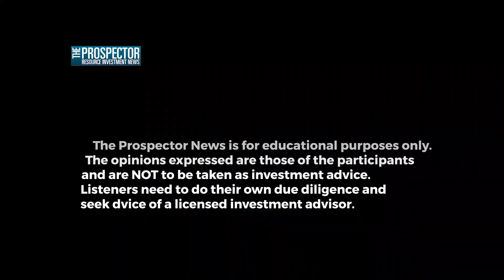Bactech has an Eureka Moment in Processing Pyrrhotite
Prospector News Publisher Michael Fox is joined by the President and CEO of Bactech Environmental (CSE:BAC) (OTC:BCCEF) Ross Orr to discuss the awarding of a preliminary patent on their Pyrrhotite Bioleaching process.

Mineral processing creates iron that ultimately ends up in the tailings. Over time this iron generates acid which escapes the tailings to contaminate soil and water. Examples of iron sulphides that produce iron from processing would be pyrite and pyrrhotite and they can contain as much as 60-70% iron.  If you read the press release from Friday, you will note that pyrrhotite is what we have been working on in the Sudbury basin. Now imagine if all that iron could be recovered and reused for steel making or battery production. Imagine the millions of tonnes of iron that could be salvaged from the last 100 years of mining.

Bioleaching breaks down the abovementioned sulphides and dumps everything in solution that is soluble in acid (in the tanks). Now that you have this “soup” of elements the job becomes selectively removing each element as a stand alone product.  Electrowinning, also called electroextraction, is the deposition or plating of metal on a cathode from solution. In this case we are talking about removing pure iron derived from the bioleach solution and direct sales to steel operations or battery manufactuers. Just imagine the amount of iron that exists in tailings globally. Think of the current miners possibly going back to their tails and producing a saleable product AND improving the environmental footprint. Talk about a circular economy?

Sulphur (sulfur) is another element that also goes into solution as a result of bioleaching. I won’t bore you with the science, but we intend to produce an organic fertilizer from the Sulphur in solution. These organic fertilizers command a premium price in the marketplace and Transparency Market Research projects that the overall sales revenue for ammonium sulfate is estimated to reach US$ 5.9 billion by the end of 2031.

If you are counting that’s the 2nd revenue source.

The 3rd revenue source is of course the base metals, nickel, cobalt, and copper, which will be precipitated out for sale leaving small amounts of magnetite (revenue source #4) to be magnetically removed. Finally, what is left are silicates which can be used as an industrial filler (geopolymers) or as an underground paste for backfilling in mines (#5).

So from 1 tonne of waste, we hope to sell 5 different products leaving behind zero waste. To be clear, this approach has its challenges but that’s why we do R&D. Led by Dr. Paul Miller, we are working with Mirarco in Sudbury to advance this concept.

About BacTech Environmental Corporation

BacTech Environmental Corporation is a company that specializes in environmental technology. We use a process called bioleaching to recover metals like gold, silver, cobalt, nickel, and copper, while also safely removing harmful contaminants like arsenic. This process is eco-friendly and uses naturally occurring bacteria that are safe for both humans and the environment. By using our proprietary method of bioleaching, we can neutralize toxic concentrates and tailings while also creating profitable opportunities.